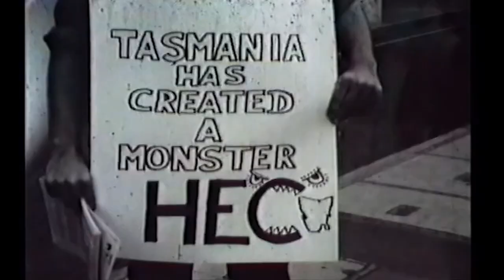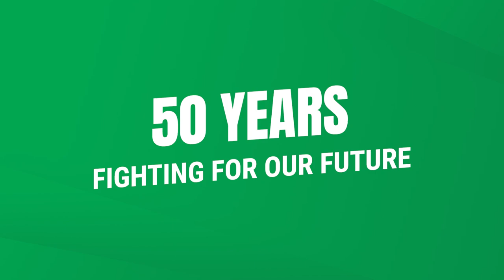Celebrating 50 Years of the Tasmanian Greens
On March 23rd 1972, a Hobart town hall meeting to save Tasmania's Lake Pedder planted the seeds of the Green movement.

This week we're celebrating 50 years of fighting for our precious places and a future for all of us.

Today, we are stronger than ever. A movement of people who care deeply about protecting nature, climate and community.

Lutruwita’s wilderness is truly special. It's ecologically diverse and large. You could spend months lost in it and you can only truly appreciate the scale from the air.

It’s home to many of Australia’s most endangered and critically endangered species, including iconic fauna like the swift parrot, the Tasmanian devil and the wedge-tailed eagle.

This wilderness sparked the rise of the first Green movement, which rose in opposition to the unchecked actions of former Liberal and Labor state governments who wanted to destroy these wild places for profit.